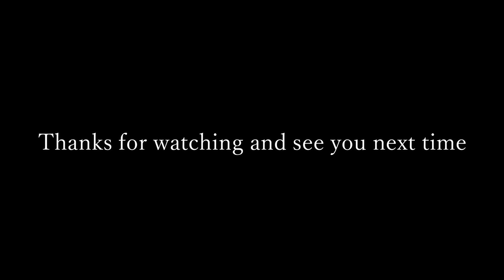[ENG] Hirarin and Miyake Kenta = Brothers from another mother XD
I'm sorry! This wasn't the next video I had planned but that From 5 to 9 track is taking longer than I thought! I did this one last night so I'd have something to upload! This is from Hirarin's interview with the しゃべんじゃず from 8/28/21! The full thing is here on youtube so if you get a chance, search 【トーシネ祭】アッセンブルステージ#5　映画吹き替え声優ステージ【生配信】! Hirarin needs to stop being so cute! He was adorable for the entire interview and kept telling the hosts not be nervous around him.

Seiyuu
Hirakawa Daisuke